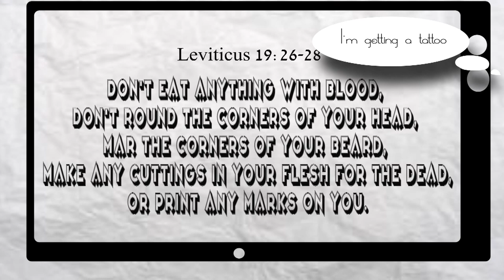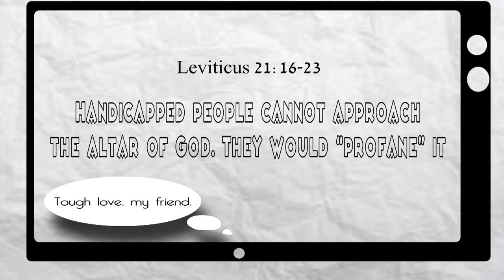Lessons from the Bible: Leviticus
Excerpts from the bible which some people don't pay attention to.